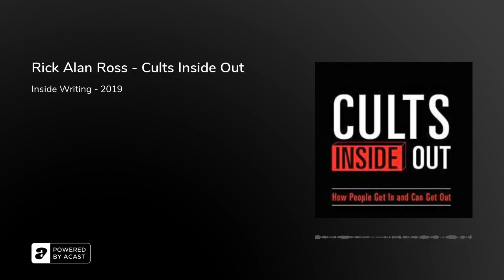Rick Alan Ross - Cults Inside Out (2019)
You’ve seen them in movies and on TV, but cults are more prevalent than you think—and they’re armed with strategies that can brainwash and persuade even the most unlikely of candidates.
But how do individuals get involved with cults in the first place, and what steps can be taken to “deprogram” and heal those who have been drawn into these damaging groups?
These questions and more are addressed in Cults Inside Out, written by leading cult expert Rick Alan Ross. Over the course of three decades, Ross has participated in around five hundred cult interventions, provided expert court testimony, and performed cult-related work all around the world.
With the help of current and former cult members, Ross demonstrates many of the tactics the groups use for control and manipulation—and, more importantly, some of the most effective methods he and other experts have used to reverse that programming.
As a result, readers will find themselves armed with a greater understanding of the nature of destructive cults and an improved ability to assess and deal with similar situations—either in their own lives or the lives of friends and family members.